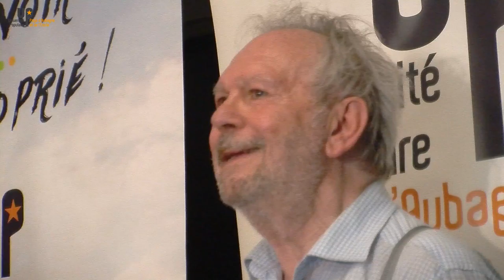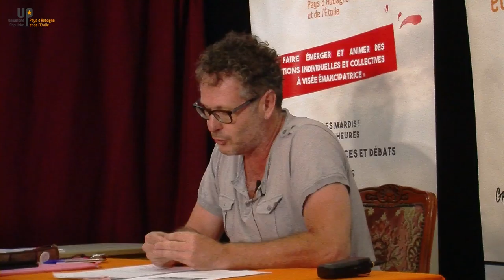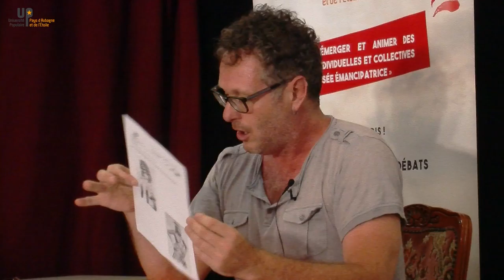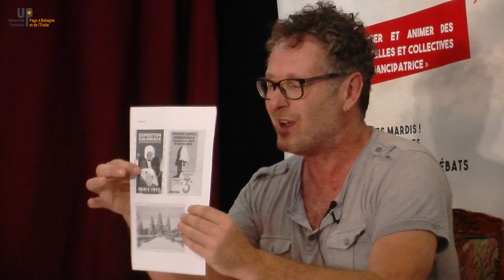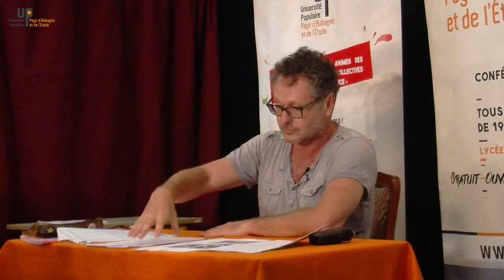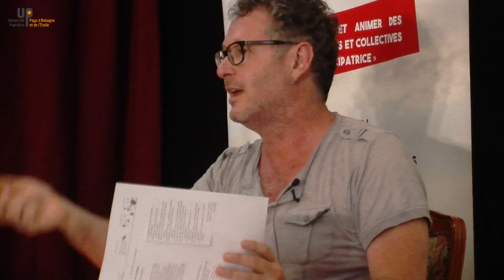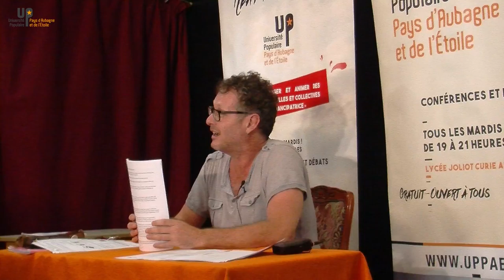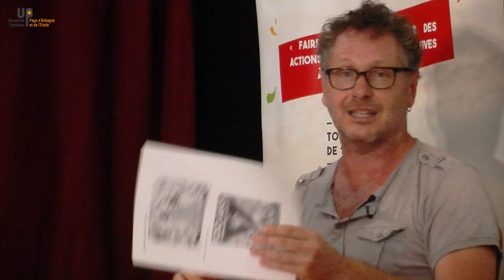Stéphane Rio - Propagande et idéologie coloniale 2/3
03 07 18 - Histoire
Université populaire du Pays d'Aubagne et de l'Etoile
uppae.fr